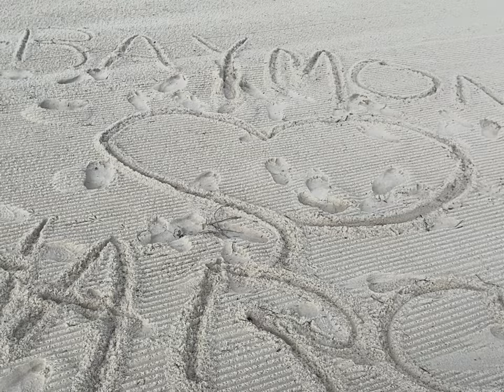WE ROAD THE FASTEST SPEED BOAT IN MIAMI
Sisters Channel: ⭐️Double Trouble Queens ⭐️

🌟🌟The Rayneia & Rayanna Show🌟🌟

🌟🌟Miyah Diaries🌟🌟

Justin

Raymond Jr.
Rjakalirj